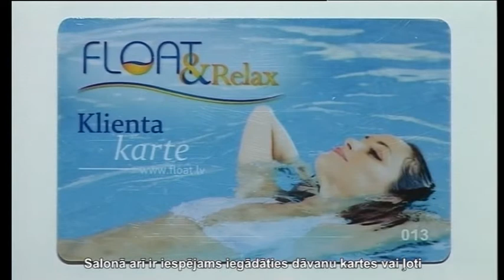Релаксация в воде. Float&Relax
Регулярные процедуры релаксации для избавления от накопленного стресса необходимы каждому человеку.   Всего час глубокого расслабления может изменить  даже ваше физическое состояние. После массажных процедур  или флоатинга (произносится «флоутинга») Вы  на несколько дней забудете о переутомлении, станете более активными,  жизнерадостными и целеустремленными.
Марите Малзубре, директор салона Float&Relax: Флоатинг - это  настоящая релаксация для вашего тела и разума. Во время флоатинга Ваше тело отдыхает и происходит по истине глубокая релаксация. Флоатинг - это водная процедура, во время которой человек находится в ванной,  наполненной раствором соли Епсома. Соль Епсома помогает вам во время процедуры удерживаться на поверхности,  и во время флоатинга человек не тонет, поэтому во время этой процедуры ваш организм освобождается от напряжения, ведь ему не приходится держать свой вес.
Для наслаждения этой процедурой   не требуется никаких особых навыков. Флоатинг отлично подойдет для детей и даже для беременных женщин, ведь во время процедуры значительно снижается нагрузка на позвоночник. В воде, содержащей соли Encoma, в больших количествах присутствует  магний. Он отлично всасывается организмом через кожу.
Массажи тоже отлично снимают напряжение и делают кожу более подтянутой и упругой. Если Вы - ценитель массажа, то в салоне Float&Relax   всегда в полной мере сможете насладиться  этой процедурой. Побалуйте себя аюрведическим массажем пинда, стоун-терапией с использованием горячих  камней, или классическим массажем. В салоне Float&Relax  есть возможность посетить и грязевые процедуры.  Однозначно полезной для каждого будет  ионная детоксикация организма. В течение получаса Вы сами сможете наблюдать, как из вашего организма через стопы ног выходят    годами накопленные вредные токсины.
Марите Малзубре, директор салона Float&Relax: В этом месяце у нас проходит акция на массаж ступней и процедуру очищения организма. Только в этом месяце цена за процедуру 9 латов.
В салоне также можно приобрести подарочные карты или очень выгодную бессрочную карту клиента. - Больше видео на нашем портале
Салон Float&Relax
Рига, ул. Ст.Русас, 5-78
рядом с Hotel Radisson Bluе Daugava
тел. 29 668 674